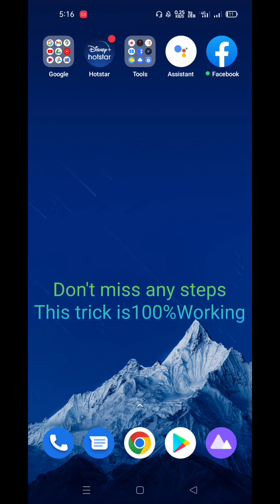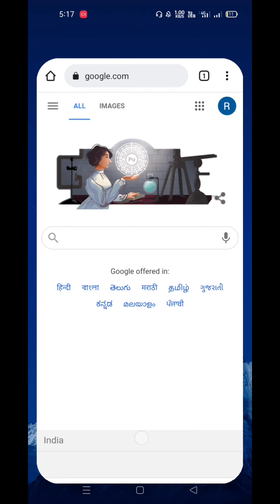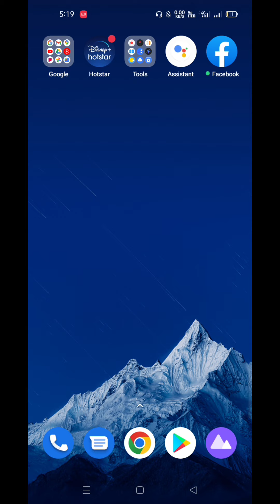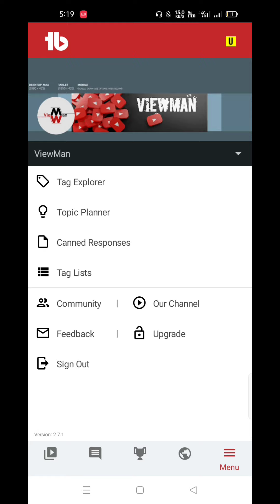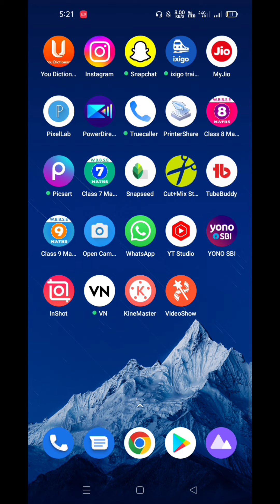How To Find Viral Tags | विडियो Viral करने का तरीका | Viral Tag Kaise Pata Karen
About:-

Hey Guys Welcome Into My YouTube  Channel Junior Monitor .

दोस्तों ,

  मैंने इस वीडियो में आपलोगों को बताया है की यूट्यूब वीडियो के लिए वायरल टैग कहां से लाए और लगाए जिससे आपके Video का Reach और Channel का Growth बढ़ जाएगा  तो वीडियो की कोई भी Step Miss न करे और पूरा जरूर देखें |

your quiris:-

viral tag kaise lagayen

viral tags Kahan se layen

video viral karne karne ka tarika

YouTube video ke liye viral tags kaise dhunde

viral tags for YouTube video

YouTube tricks

video ko search list mein kaise layen

YouTube video viral new trick